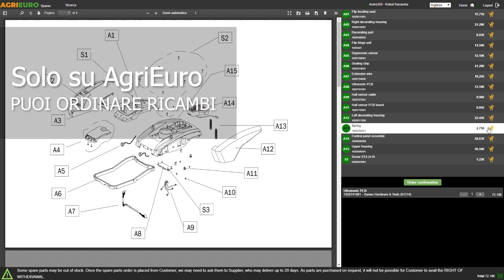Gardena 6300 Silentcomfort - Pompa elettrica - 1050W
*Come montare la Gardena 6300 Silentcomfort - Pompa elettrica - 1050W?*

0:00-0:05 Intro
0:05-0:11 360° del prodotto
0:11-0:22 Unboxing
0:22-0:27 Ordine ricambi
0:27-1:01 Guida al montaggio
1:01-1:07 La macchina montata
1:07-1:11 360° del prodotto
1:11-1:19 Outro

La Pompa da giardino Gardena 6300 Silentcomfort è l'ideale per chi cerca un'efficiente elettropompa per il proprio giardino. Questo modello, perfetto per gli appassionati di giardinaggio, ha un design pratico e può essere facilmente trasportato grazie alle sue pratiche maniglie.

Il motore di questa pompa da 1050 W, permette di sollevare l'acqua fino a 60 metri e di prelevarla fino a 8 metri di profondità, con una pressione di lavorazione di 4.9 bar, pompando fino a 6300 litri di acqua all'ora.

L'intuitivo interruttore ON/OFF e alle maniglie ergonomiche, questa pompa è estremamente facile da utilizzare, anche grazie al suo peso di appena 10.7 kg

Questo prodotto risulta estremamente utile in tutte quelle esigenze di irrigazione del giardino, aspirazione e prelievi dai rubinetti, dai pozzi, dalle piscine (con la capacità di pompare acqua contenete cloro) e per tutte le altre attività destinate all'aumento della pressione dell'acqua. Non è indicata per il prelievo di acque salate, o con sostanze nocive alla pompa come liquidi corrosivi, infiammabili o vari tipi di alimenti.

La pompa può essere facilmente svuotata, ciò permette di evitare rotture e guasti nel periodo invernale.

La Pompa da giardino Gardena 6300 Silentcomfort è dotata valvola di scarico dell'acqua separata, con una bassissima rumorosità, il corpo principale è in acciaio INOX e offre funzionalità come un timer e il controllo dell'irrigazione tramite Bluetooth, infatti, e presente per i dispositivi iOS e Android una applicazione dedicata ai vari prodotti della linea Gardena